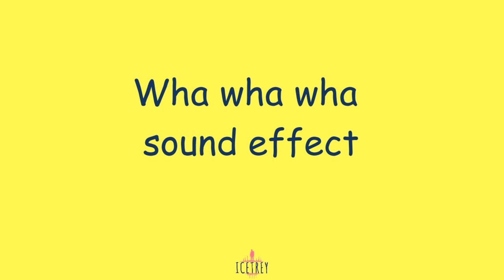Wha wha wha sound effect